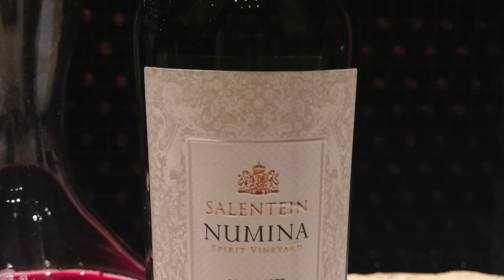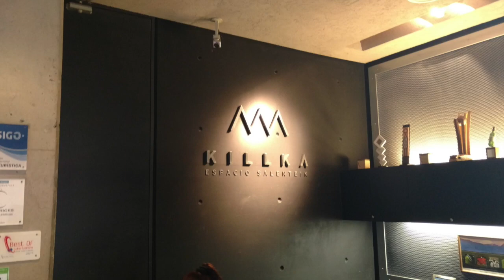salentein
Infraestrutura, elegância e ótimos vinhos, esta é a Salentein.